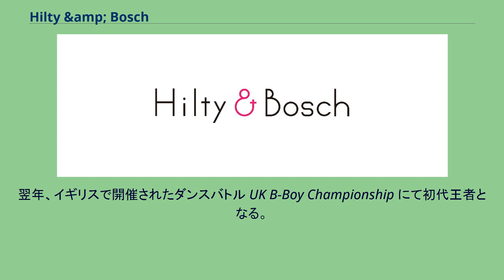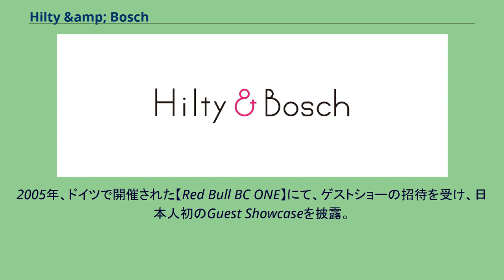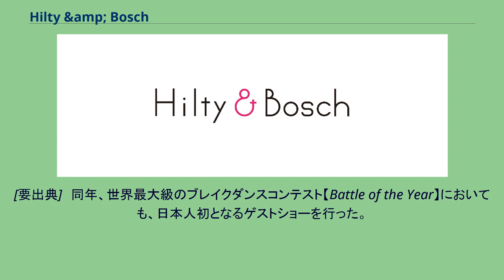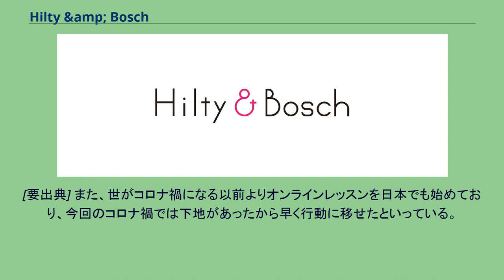Hilty &amp; Bosch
Hilty&Bosch公式ロゴ Hilty & Bosch （ヒルティ アンド ボッシュ）は日本のストリートダンスユニット。
大阪府出身のZINとYOUの二人組で構成される。
ZINとYOUは6歳からの幼馴染。
1997年、当時15歳だったZINとYOUは、プロダンサーであるYOUの父REIに師事し、ストリートダンスを始める。
2004年、国内最大級のストリートダンスコンテスト Japan Dance Delight で優勝。
翌年、イギリスで開催されたダンスバトル UK B-Boy Championship にて初代王者となる。
これらの活躍をきっかけに海外からのオファーが増え、2005年以降は活動の場を海外へ移す事となる。
オンライン動画サイトで発表されたパフォーマンスが話題を呼び、YouTubeの公式チャンネル上での累計動画再生数は2,500万回以上を記録。
TOYOTA グローバルキャンペーンCM "Get Going Challenge" やドイツ・フランス・台湾でのTV出演等。
現在までに30ヶ国以上での活動実績を誇る。
国境を越えての文化交流にも力を入れ、カンボジア・ラオス・ブラジル等、世界各地の子供達とストリートダンスを通じた交流を行っている。
2017年にはアメリカを拠点に加えて活動している。
2005年、ドイツで開催された【Red Bull BC ONE】にて、ゲストショーの招待を受け、日本人初のGuest Showcaseを披露。
このGuest Showcaseの映像は、YouTubeでの再生回数が700万回に達している。
[要出典]　同年、世界最大級のブレイクダンスコンテスト【Battle of the Year】においても、日本人初となるゲストショーを行った。
その他ショーケース・ダンスバトルにおける実績として、以下のものがある。
[要出典] 2010年から2013年までの三年間、バラエティーショー「ヴァリエテ」のメッカであるドイツのＧＯＰシアターにてツアーを行い、約800公演1500回以上のショーに出演。
総動員数35万人を超える大規模な公演で、メインアクトとしてオープニングとトリを務め、現地ドイツのメディアでも多数回取り上げられた。
[要出典] ”Master Of Locking”の異名を持つ。
[要出典] こうした活動から、Hlty&Boschは、下火になっていたLock Danceを もう一度ブームにした立役者として、またジャンルに捉われないオンリーワンのスタイル、New Old School Danceを確立させたという評価を得ている。
[要出典] また、世がコロナ禍になる以前よりオンラインレッスンを日本でも始めており、今回のコロナ禍では下地があったから早く行動に移せたといっている。